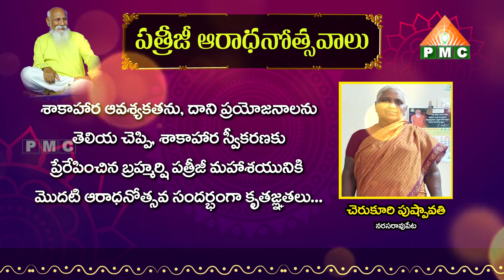చెరుకూరి పుష్పావతి, నరసరావుపేట|Patriji Aaradhanotsavalu|Patriji Telugu Sandesalu